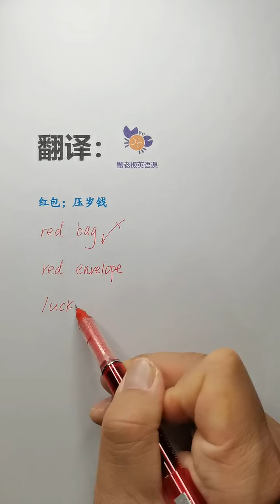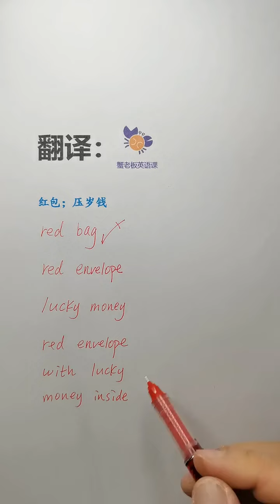149 翻译：红包；压岁钱#英语单词